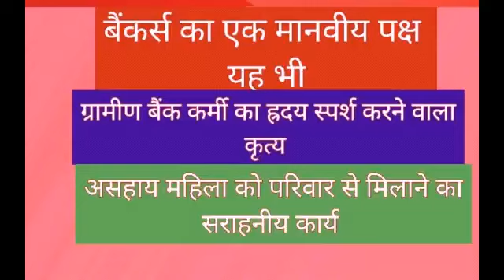ग्रामीण बैंक साथी का सराहनीय कार्य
A human banking done by a Baroda Gremeen Bank staff at shayal /orraya in U.P .Mr Pawan Yadav Cashier of Baroda U.P Grameen bank has helped a woman to search their family.well done Dear M r Yadav
A big salute to Mr Pawan .Proud moment for all bank staff